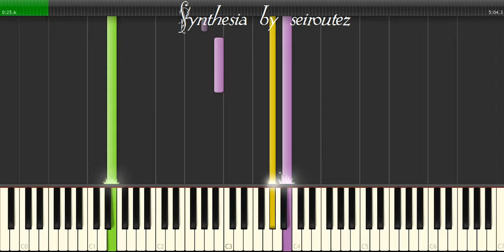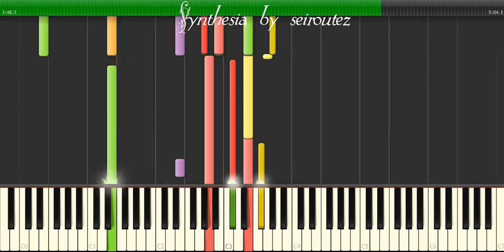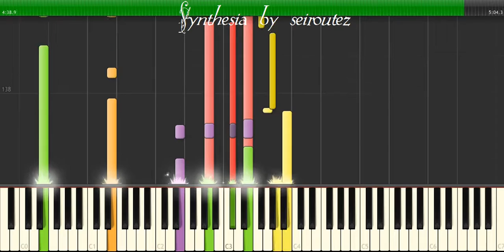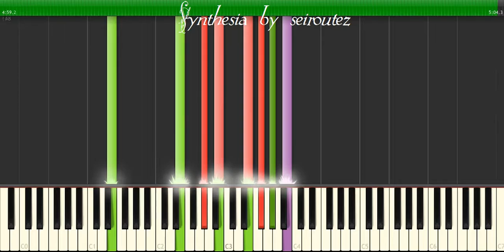[Synthesia][MIDI] agua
[Synthesia][MIDI]